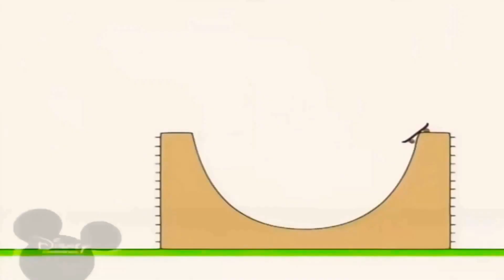4 травня 2021 р.